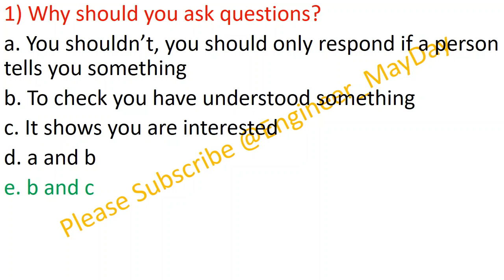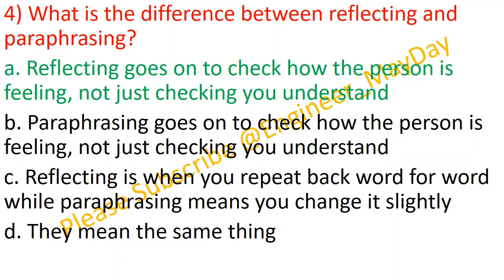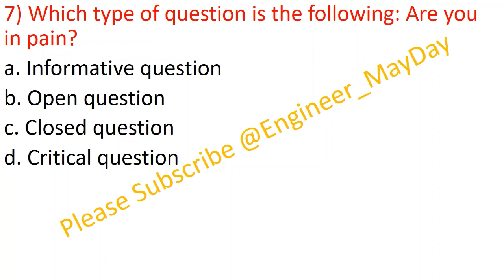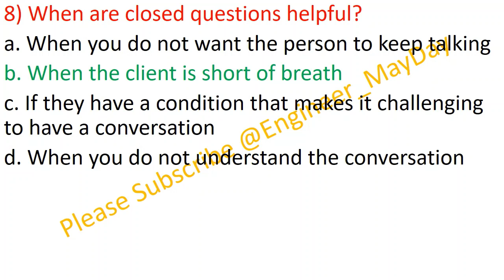Communication Skills Lesson 7